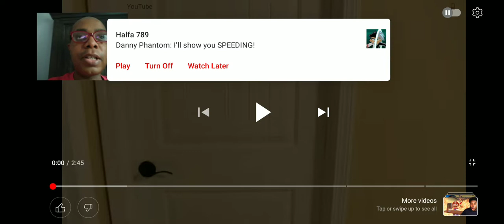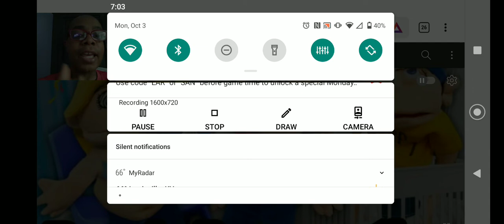SML YTP: Rose's Pregnant! Reaction